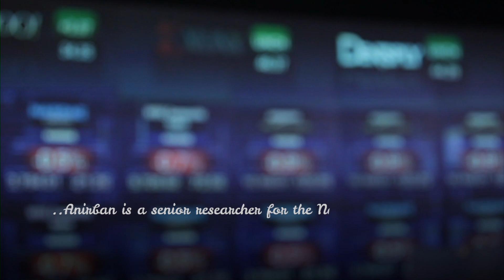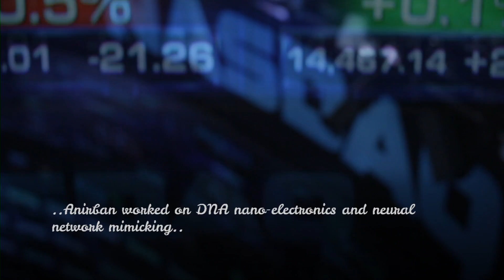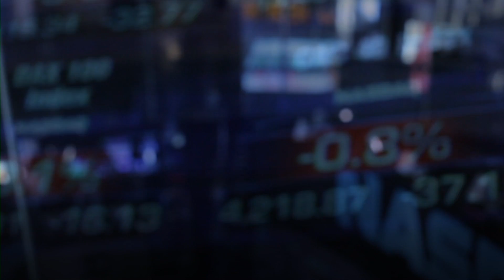ONE WORLD: DR. ANIRBAN BANDYOPADHYAY & DEEPAK CHOPRA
Recognized for inventing nano brain, AnirbanBandyopadhyay is involved in setting up a global platform for creating a super-intelligent molecular machine Bramha.